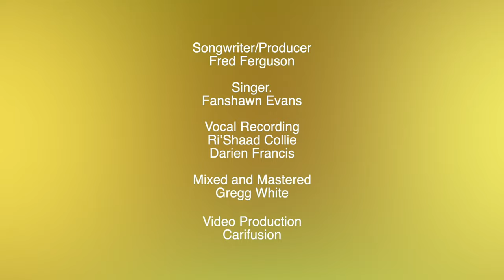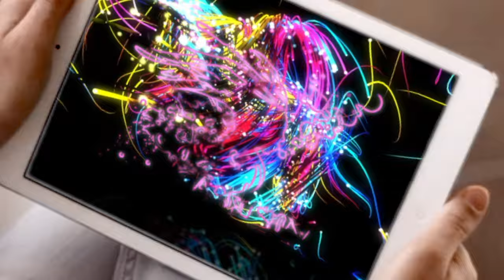Smile Video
A song Written and Produced by Fred Ferguson and performed by Fanshawn Evans.
Written to give you a reason to smile and take your mind away from the challenges we're facing in today's world.
Vocals recorded by 'Shaad Collie and Darrien Francis
Mixed and Mastered By Gregg White
Video Created by Jason 'Ming' Ferguson and Hugo George for Carifusion.